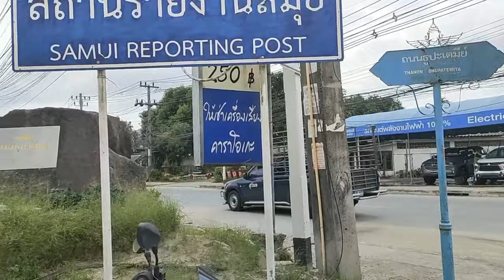Que faire à Koh Samui | Randonnée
Que faire à Koh Samui | Randonnée. Comment visiter Koh Samui. Que faire à Koh Samui auj ? Pour découvrir Ko Samui, voici une rando balade sur les hauteurs de Ko Samui , le 17 décembre 2023. Ce n'est pas une excursion de Ko Samui mais une randonnée balade. Randonner sur les hauteurs de Koh Samui  : Hiking on the top of Koh Samui

00:00 Que faire à Koh Samui | Randonnée : randonner sur les hauteurs de Koh Samui
00:30 Hiking on the top of Koh Samui - Meilleur accès
02:20 Balade à Koh Samui